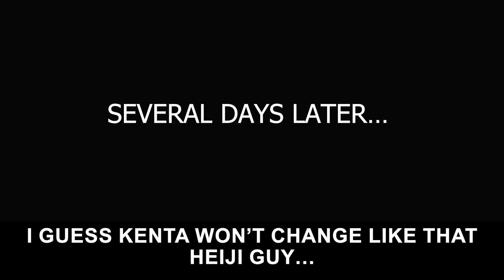[Gossip] My husband is a gambling addict, and wants me to get welfare to pay off his debt